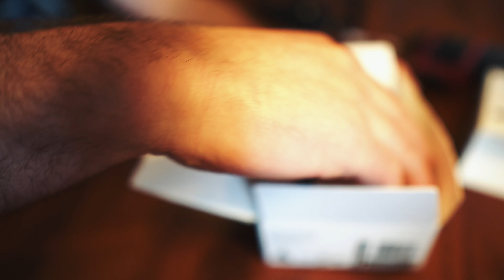Rode Wireless Go Unboxing and Review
Unboxing and Review of Rode Wireless Go System.

UNBOXING @ 3:30

REVIEW @ 4:41

Operation @ 11:10